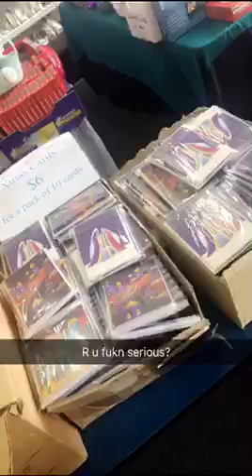st vinnies SCAM CHARITY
Argh it's so sad.